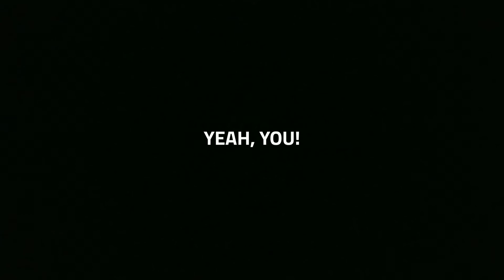What Happens When You Put Mentos in Cheese? (VOMIT WARNING)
oof.
Special thx 2 my fav cameraman.